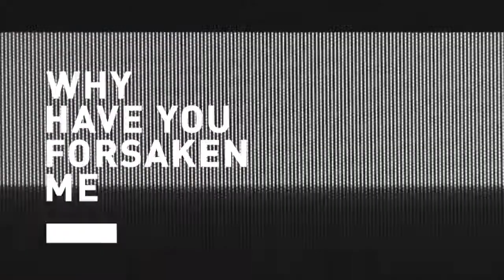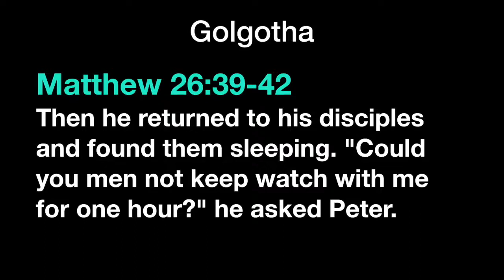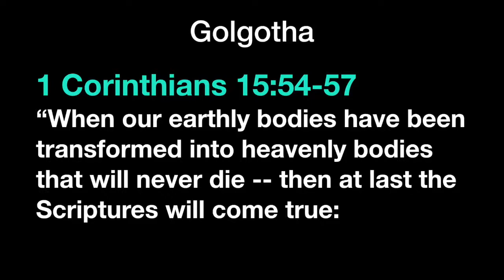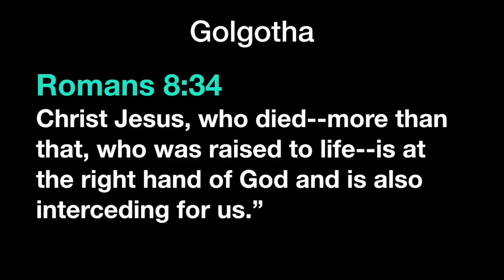Student Teaching wk5 w/ Alex Smith